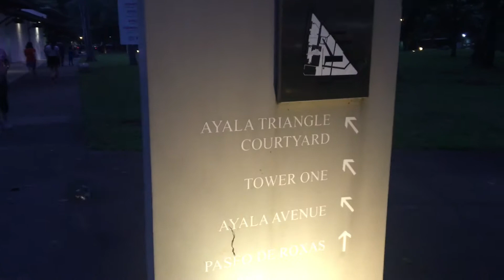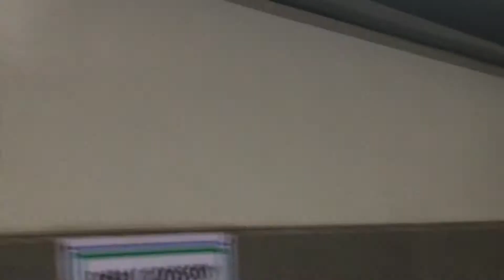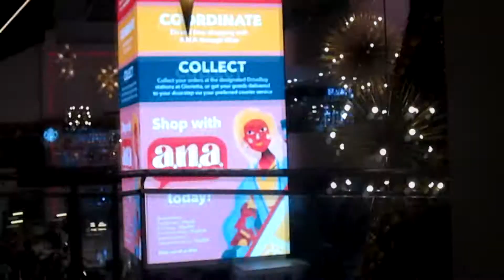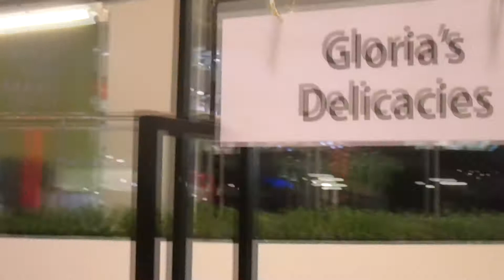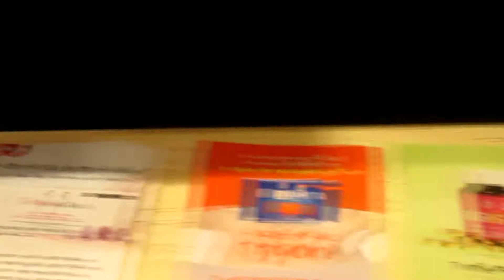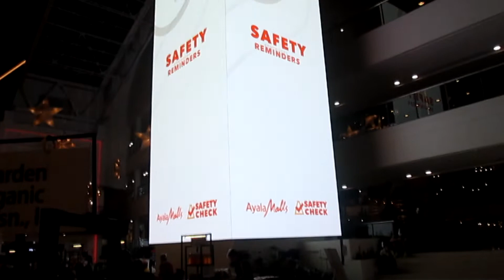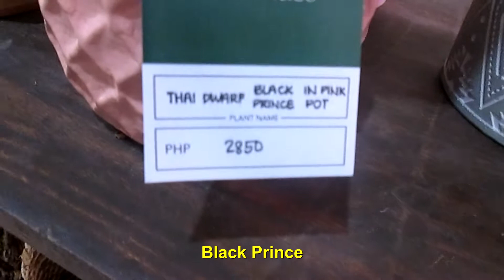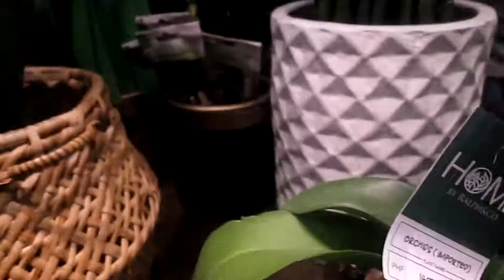Ayala Gala Mode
Bakit kilala ang Ayala? It is the Business District of Makati and let me show you why...